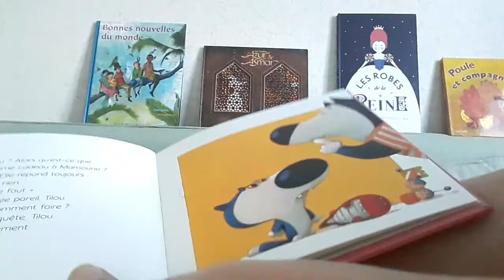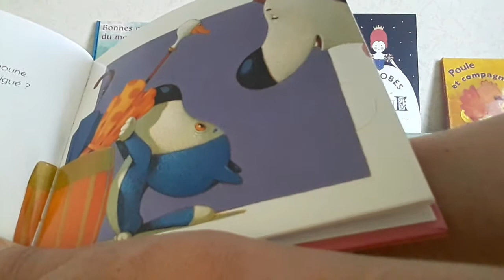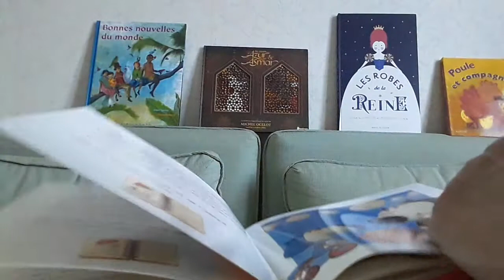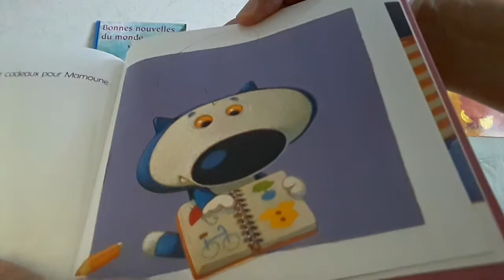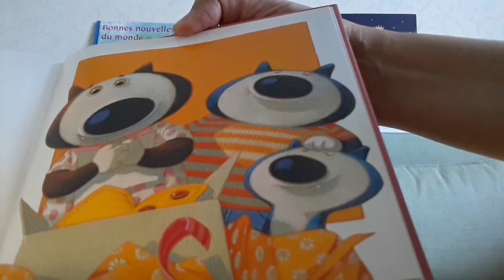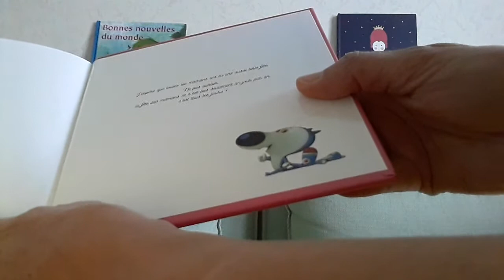Tilou bleu aime sa maman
Un album de Daniel Picouly illustré par Frédéric Pillot.
Une lecture proposée par Karine
Les bibliothécaires de Compiègne respectent le travail des auteurs, illustrateurs et éditeurs. Si vous considérez qu’il a été fait un usage illégitime de votre travail, n’hésitez pas à nous contacter afin que la vidéo soit retirée.